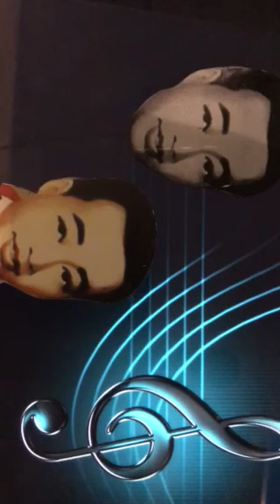American 🇺🇸🇰🇭Khmer channel presents 📽🎞 ផ្កៈអង្គារបុស្ស(សុិន សុីសាមុត🎙🎶)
ក្នុងរឿង៖ ផ្កាអង្គារបុស្ស